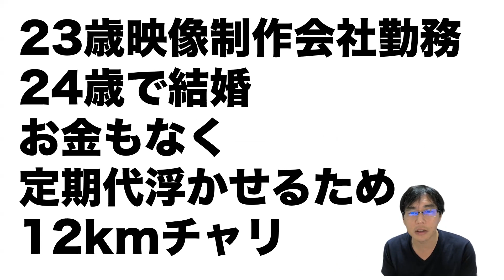【情熱大陸】映像作家OSRIN編！King GnuのMV手掛け大ブレイク！